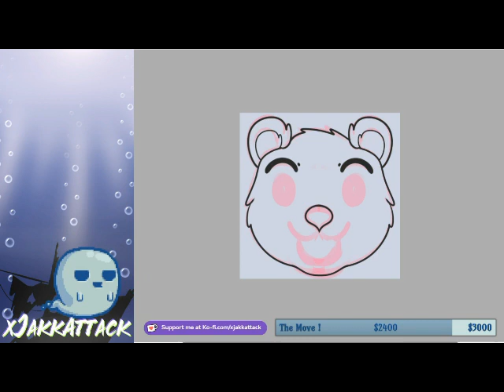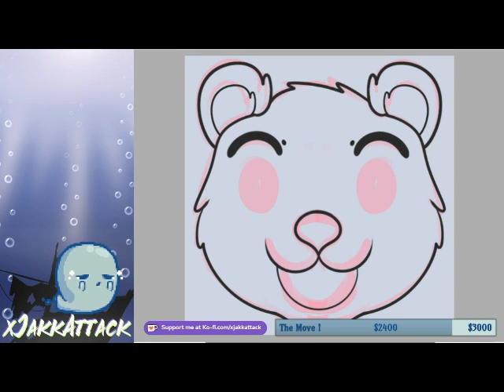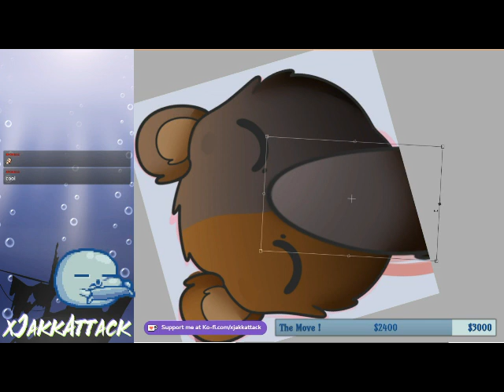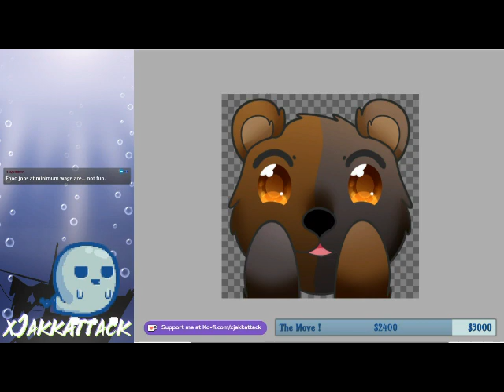Bear Emotes for BoriBear Time Lapse